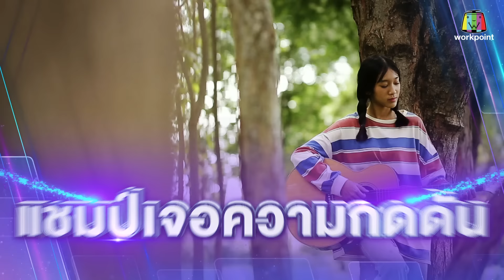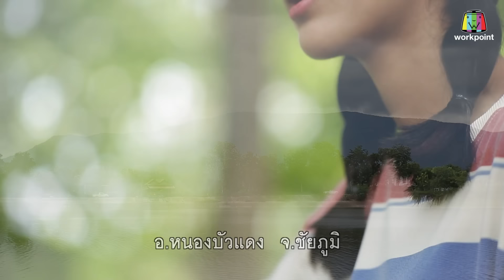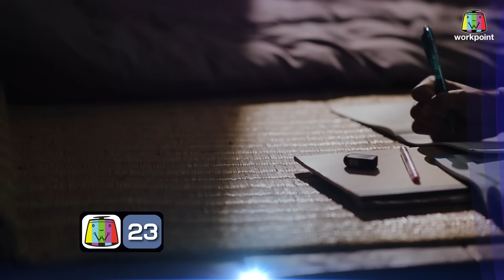ไมค์หมดหนี้ เสี่ยงโชค | ไก่ ปริศนา | 21 ธ.ค. 66 FULL EP